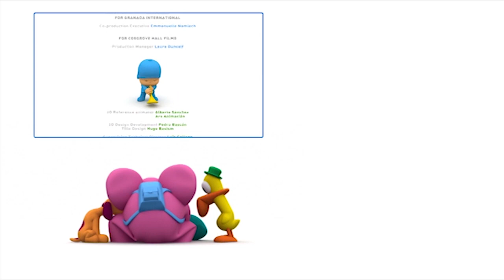POCOYO MAGYARUL – ️⛸️JÉGKORCSOLYA ️⛸️ | [65 perc] Teljes Epizódok | Rajzfilm gyerekeknek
00:00:09 ⛸ Elly a jégen ⛸
00:06:10 Pocoyo rövid videó
00:07:01 ☁️ Egy kis felhő ☁️
00:13:04 Pocoyo rövid videó
00:14:13 😷 A nagy tüsszentés 😷
00:20:14 Pocoyo rövid videó
00:20:55 ☂ Esernyő, esernyő ☂
00:26:58 Pocoyo rövid videó
00:27:39 🌱 A mag 🌱
00:33:40 Pocoyo rövid videó
00:34:20 😷 Elly pöttyei 😷
00:40:23 Pocoyo rövid videó
00:40:58 💤 Elly nagy hajszája 💤
00:47:06 💦 Dupla buborék 💦
00:53:10 ⛳️ Pocoyo tudja ⛳️
00:59:20 🤹 Zsonglőrlabdák 🤹

EPIZÓDOK
⛸ Elly a jégen ⛸
Pocoyo és Pato korcsolyáznak. Elly kitűnő táncos, aki a jégen is szeretné kipróbálni magát, de amikor jégre lép, elesik.

☁️ Egy kis felhő ☁️
Pocoyo egy különleges új baráttal találkozik. Egy magányos pici felhő szeretne vele játszani.

😷 A nagy tüsszentés 😷
Elly megfázott, ezért hatalmas tüsszentéseivel mindig ledönti Pocoyo tornyát.

☂ Esernyő, esernyő ☂
Pocoyo talál egy esernyőt. Barátaival játékos úton szeretnék kitalálni, hogy mire is való, amikor elered az eső és mind hasznát veszik.

🌱 A mag 🌱
Pocoyo egy magot talál. Alig várja, hogy virág legyen belőle.

😷 Elly pöttyei 😷
Elly csupa pötty lett, ezért nem tud részt venni Pocoyo és Pato által szervezett pikniken.

💤 Elly nagy hajszája 💤
Elly elszenderedik és álmában izgalmas kalandokba keveredik.

💦 Dupla buborék 💦
Pocoyo a buborékfújójával játszik.

⛳️ Pocoyo tudja ⛳️
Pocoyo szeretne golfozni, de nem hagyja Ellynek, hogy megtanítsa. Vajon magától is rájön a játék lényegére?

🤹 Zsonglőrlabdák 🤹
Elly és Polip zsonglőrködése lenyűgözi Pocoyot, ezért ő is szeretné megtanulni.